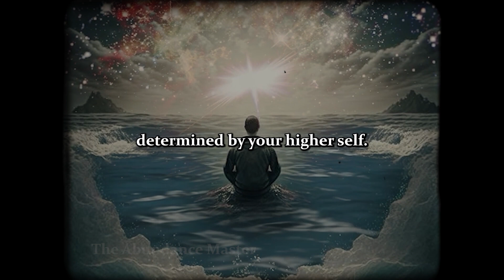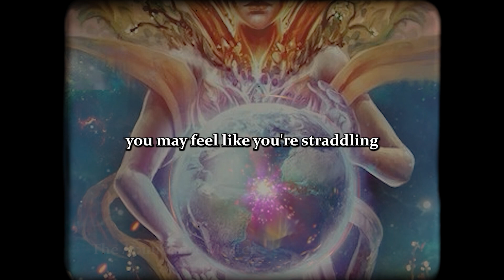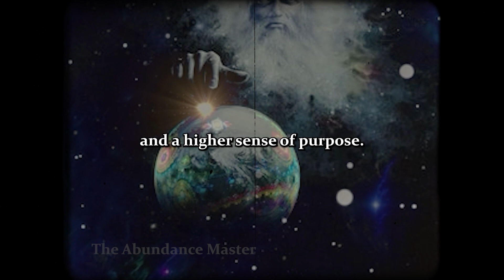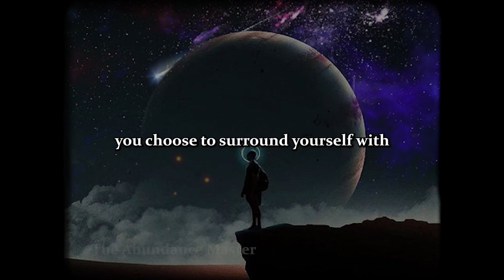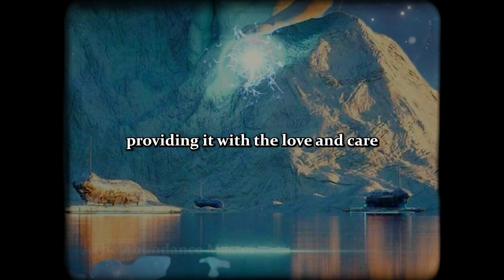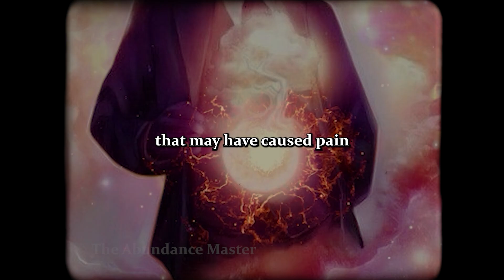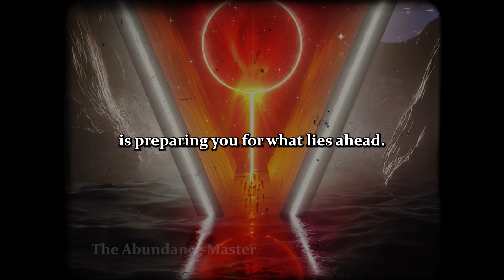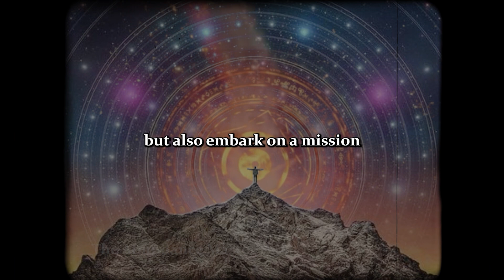5 Stages of Spiritual Awakening | Which Stage Are You In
In this video, we delve into the fascinating journey of a spiritual awakening, guided by the wisdom of the five stages that unfold within it. 🌟 Discover how this awakening is a deeply personal and transformative experience, beckoning you to navigate a metaphorical battlefield. Explore the stages of 'The Wake Up Call,' 'The Fool’s Journey,' 'Dark Night of the Soul,' 'The Ego Death,' and finally, 'The Ascension.' Join us on this remarkable path of self-discovery, healing, and alignment with your Higher Self as we collectively move towards a more spiritually aligned and harmonious existence. If you resonate with these stages, you may be experiencing a spiritual awakening of your own, and we extend our heartfelt gratitude for sharing this incredible journey with us. 💫
Chapters
00:00 - Introduction
01:16 - Stage 1: The Wake Up Call
02:41 -  Stage 2: The Fool’s Journey
04:48 - Stage 3: Dark Night of the Soul
06:39 - Stage 4: The Ego Death
08:11 - Stage 5: The Ascension
Tags (Ignore) —